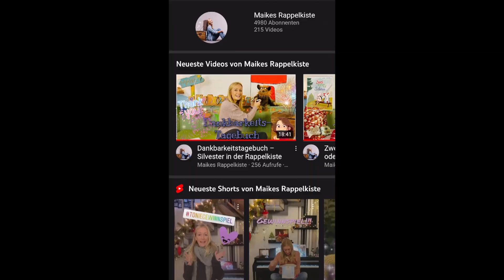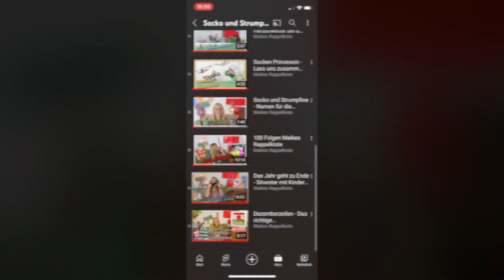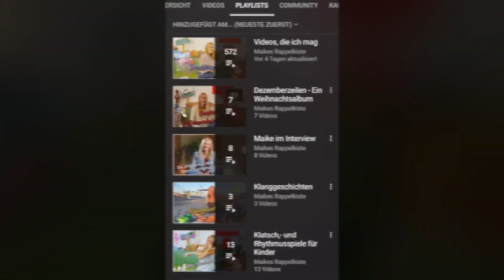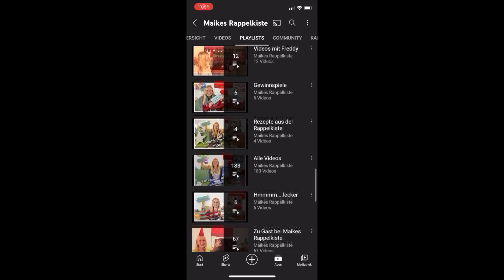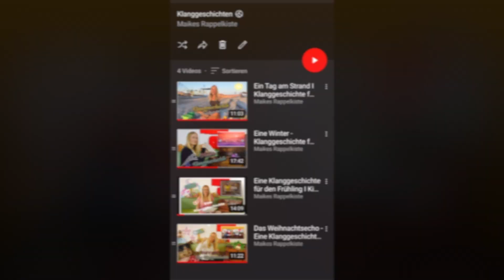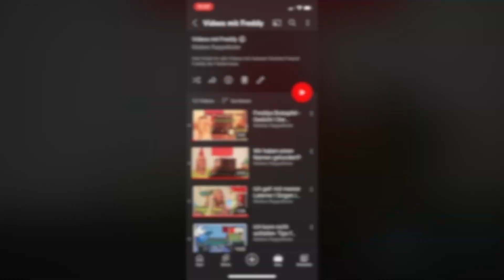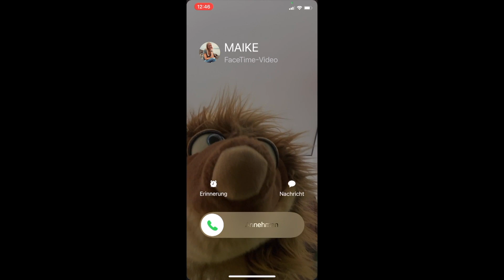Die Rappelkiste macht Urlaub 🧳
Neues Jahr, neue Rappelkistenfolgen.
Das habe ich zumindest gedacht. Pustekuchen.
Die Rappelkiste ist nämlich nicht da. Sie macht Urlaub! Und das ohne mich…🙅‍♀️

Naja, verdient hat sie es sich ja schon. Und bei dem Schmuddelwetter kann ich den Wunsch sogar verstehen in den warmen Süden zu fliegen.🏝️

Gut, dass wir schon so viele Folgen zusammen gemacht haben. Dann zeige ich euch heute einfach, wo ihr meine ganzen Folgen findet. Außerdem erkläre ich euch wie und wo ihr meine „Playlists“ findet.
Da gibt es doch bestimmt die ein oder andere Folge, die ihr noch nicht kennt.

Bis bald (und dann hoffentlich wieder MIT der Rappelkiste)
Eure Maike 🙋🏼‍♀️

Inhalte

00:00 Intro
00:12 Begrüßung und Einleitung
03:10 Playlists erklären
04:05 Shorts meine Videos
13:0 Verabschiedung
13:49 Outro

Quellen